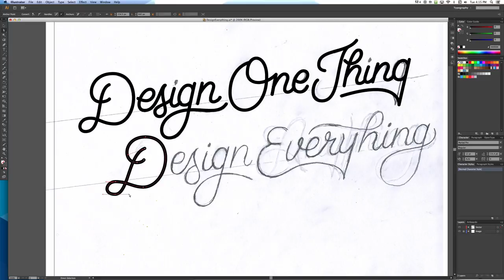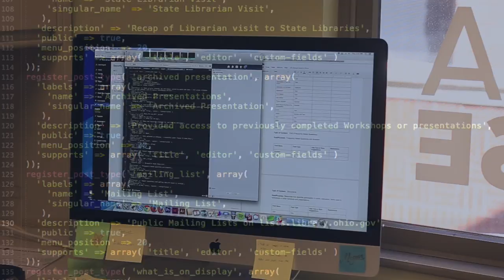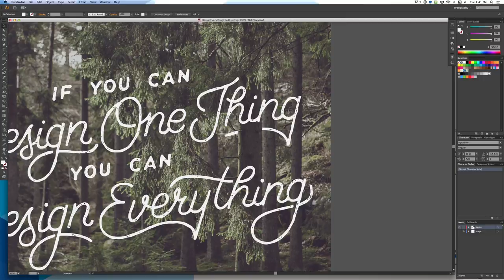IdeaBase: Powered by Kent State Students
In a new video, students and staff at IdeaBase speak about their experiences working on real-world client projects. Directed, edited and filmed exclusively by students at IdeaBase, the video shows how students from various backgrounds put into action what they've learned in their Kent State University classes. IdeaBase is a student-run creative agency in downtown Kent and is a service of the College of Communication and Information.